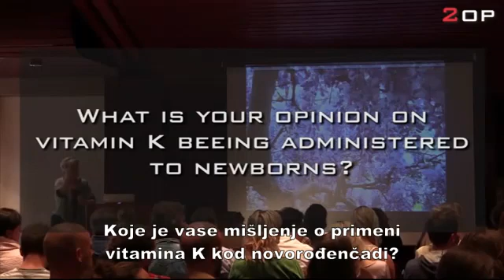Dr Suzan Hemfris: Štetnost vitamina K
Medical Specialist dr Suzanne Humphries speaks on vitamine K to newborns. From a lecture 2014 about vaccines, disease and health.